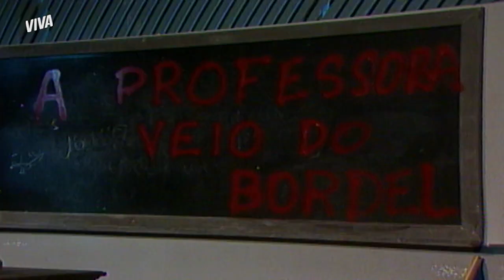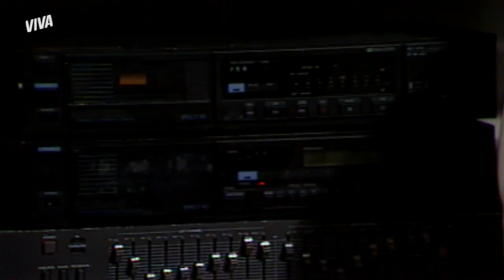SÉRGIO RENUNCIA A CANDIDATURA PARA PREFEITO DE TANGARÁ | O SALVADOR DA PÁTRIA | MELHOR DO DIA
Depois de descobrir que Camila perdeu o bebê e que a mulher engravidou, Sérgio perde o eixo e resolve retirar sua candidatura à prefeitura. É reviravolta que fala? Saiba cada detalhe dessa história em OSalvadorDaPátriaNoVIVA!

Capítulo 78, dia 10 de julho de 2021, sábado.